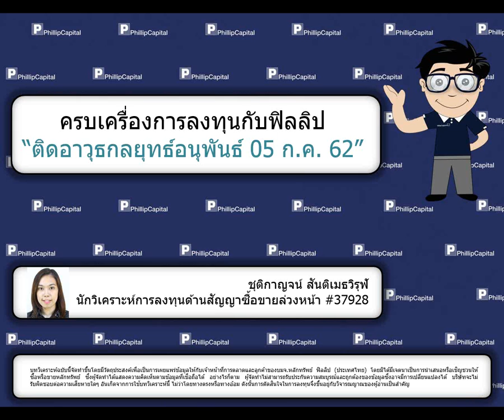ติดอาวุธกลยุทธ์อนุพันธ์ (5 ก.ค. 62)